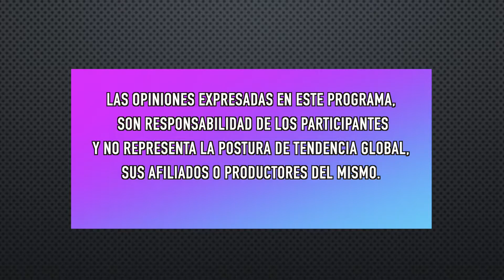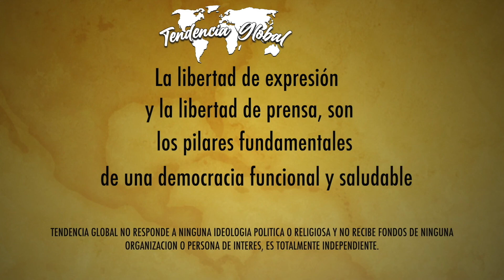USA ECONOMIA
TENDENCIA GLOBAL, presenta un conversatorio para analizar la situación de la economía en los Estados Unidos, los factores de recesión, las ultimas elecciones y el Bitcoin, con la participación del Doctor en Economía: Hugo Balderrama, Lic. Percy Calderón y la conducción de Freddy Silva.